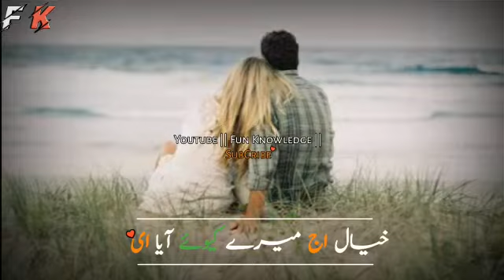Shafaullah khan mahi status (part 3)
Mahi latest song
New shafaullah khan rokhri status
New Punjabi status
Shafaullah khan 2019 latest song
Beautiful what's app status
World best status in Punjabi
Rokhri production best song
New mahi song punajabi Status